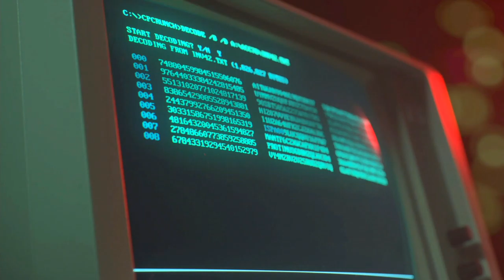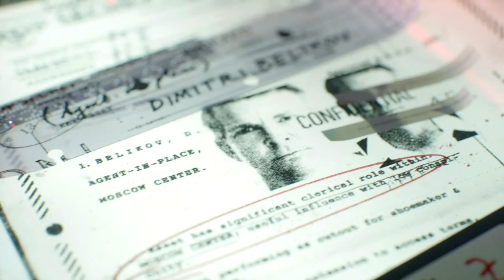WOODS! Can you BELIEVE it?!?! (Call of Duty: Cold War - Story Time! - Episode 3)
Woods really needs to appreciate how awesome I am...